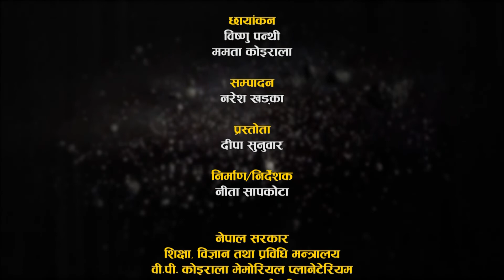AAJAKOBIGYAN 20790701_Oldest Star found and cloned Artic Wolf , first time born in china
# James Webb found the oldest stars in the universe
Born cloned artic wolf from a beagle surrogate dog in China

नेपाल सरकार शिक्षा , विज्ञान तथा प्रविधि मन्त्रालय, BP Koirala Memorial Planetarium and Observatory ,Science Museum बाट पाक्षिक रुपमा   NTV मा  प्रसारण हुने  आजकाे विज्ञानकाे  सम्पूर्ण भाग Youtube मा समयमै हेर्न र कार्यक्रमबारे जानकारी प्राप्त गर्न हामीलाई Youtube मा subscribe गर्नुहोस्: